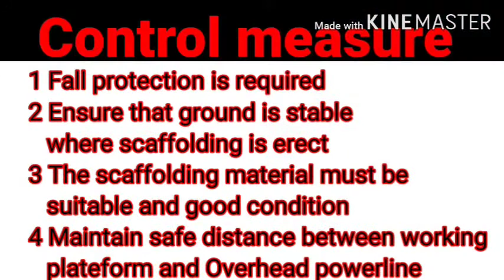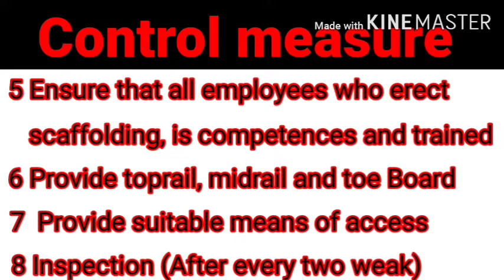What is main scaffolding Hazards and control Measures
In this video I explain about scaffolding. Explain definition of scaffolding and Hazards and control Measures. I explain this topic in very easy and simple words. I hope after watching video you understand this topic. This is a question of NEBOSH IGC.

What is main component of scaffolding